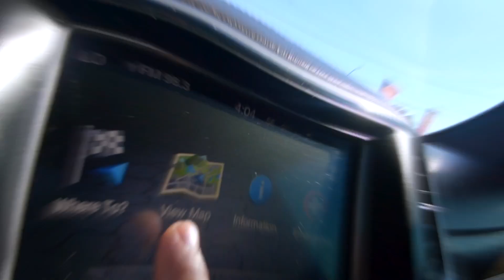2017 Jeep Grand Cherokee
Take a quick look at this 2017 Jeep Grand Cherokee. Like what you see? Hurry up and come in for a test drive today before it's gone!
- Overland edition
 - 4WD
- Luxury & Versatility at its best
- Navigation
- Lots of room
- All plush leather interior
- Moonroof
- Different driving modes
- All power interior
- Backup camera
- Tow package
- Premium wheels